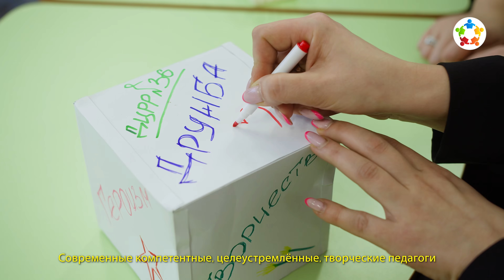ГУО «Дошкольный центр развития ребенка № 36 г. Минска»